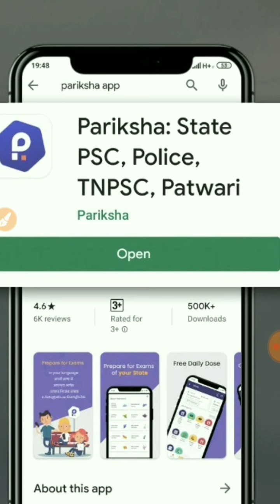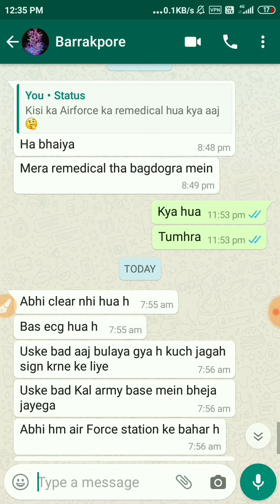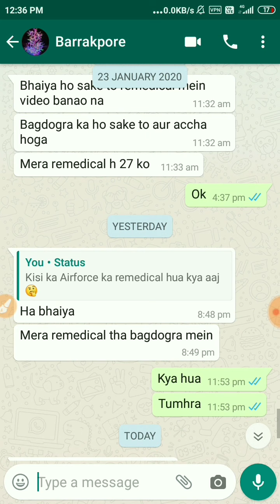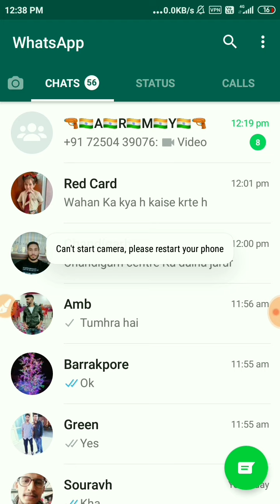Airforce Remedical Latest Update 27 January 2020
Use code = ARAWALA40